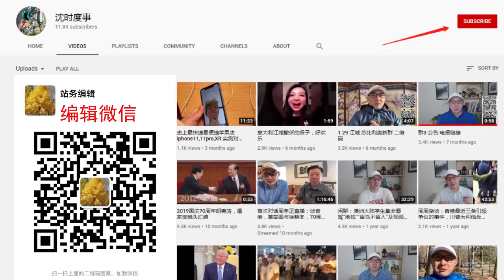周周侃：大反转？判决撤回，司马南为何力挺许艳？